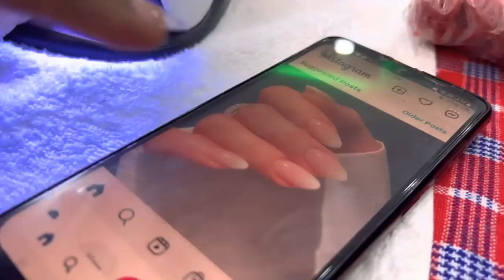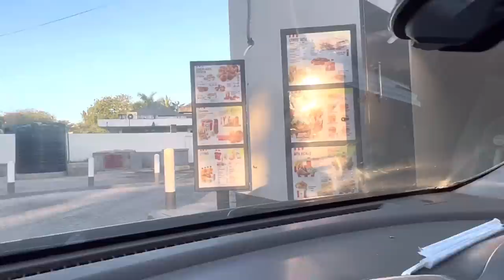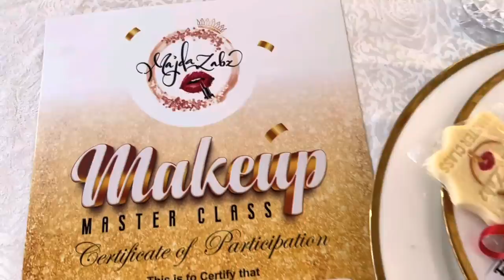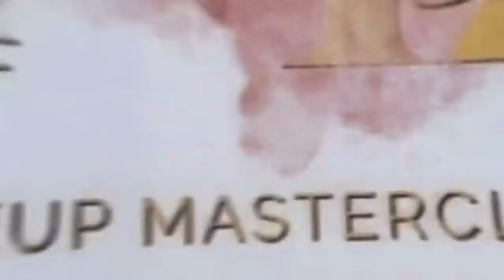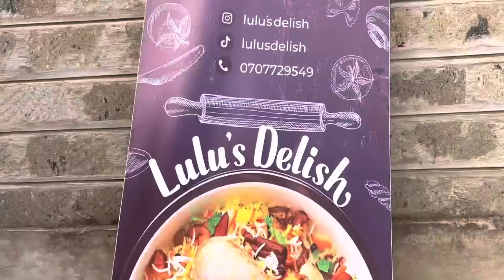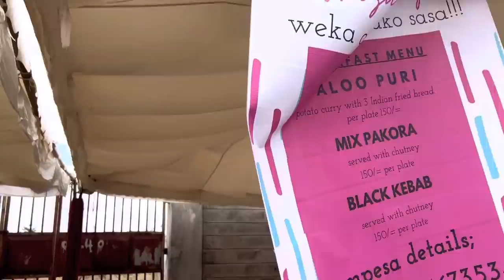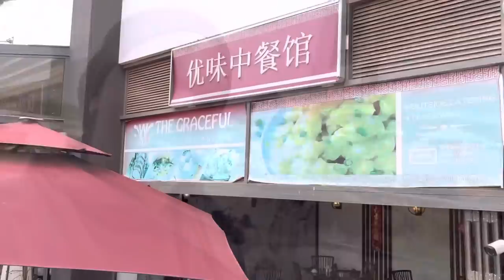Flying 🇺🇬 to 🇰🇪| mixing business with pleasure |Spend a whole week with me